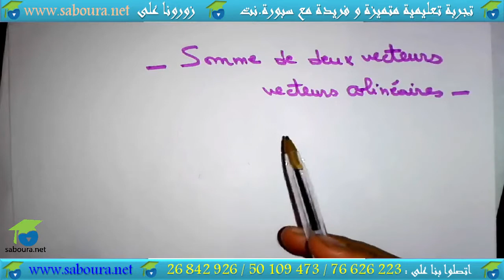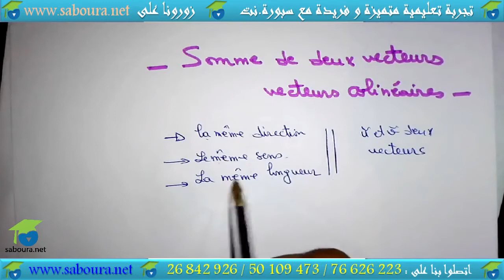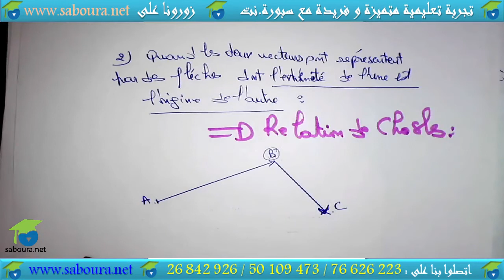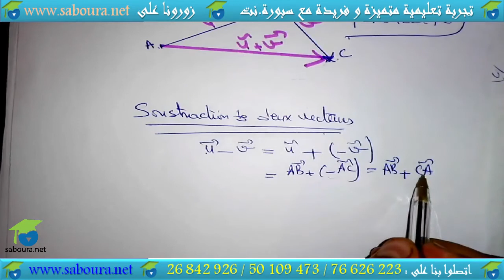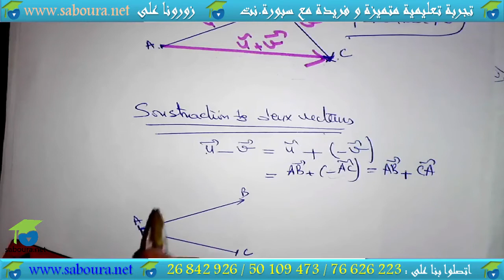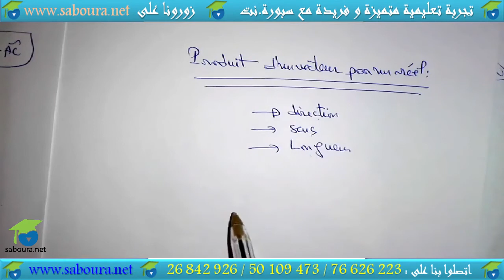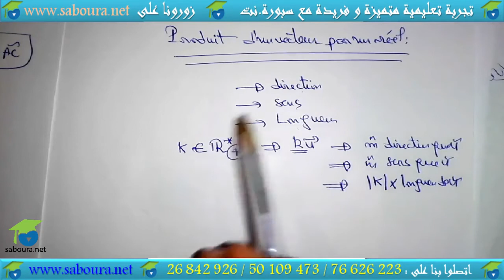02-Somme de deux vecteurs – Vecteurs colinéaires